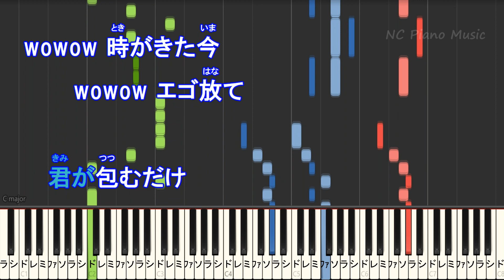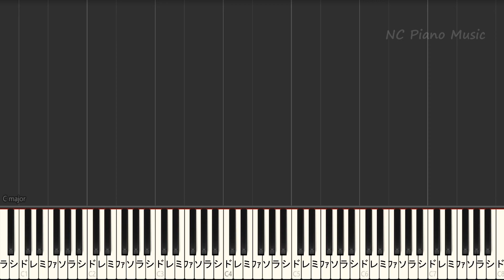【カラオケ女性キー上げ+3オク下】グッバイ宣言 / Chinozo【ガイドメロディあり 歌詞 ピアノ ハモリ付き フル full】（オフボーカル 別動画）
グッバイ宣言 色々なキーあります↓カラオケ & ピアノリスト / Instruments &Piano List
「歌など入れずに転載すること」
「動画のご利用」「こちらへのリンクを貼らない形での音源の使用」